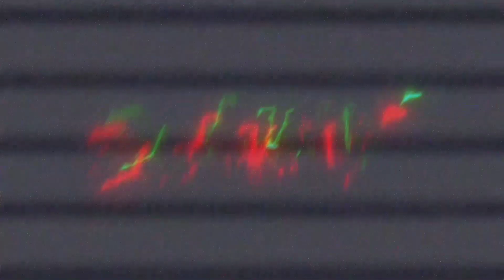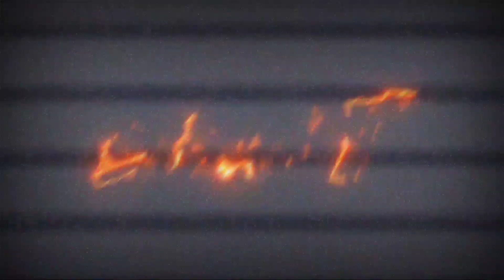PUBG MOBILE MONTAGE || 4 FINGER CLAW + GYRO || RISE || ELHAN YT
𝙼𝚢 𝚜𝚙𝚎𝚎𝚍 𝚒𝚜 𝚜𝚘𝚖𝚎𝚝𝚑𝚒𝚗𝚐 𝚝𝚑𝚊𝚝 𝚑𝚊𝚜 𝚖𝚊𝚍𝚎 𝚊 𝚍𝚒𝚏𝚏𝚎𝚛𝚎𝚗𝚌𝚎 𝚝𝚘 𝚖𝚢 𝚠𝚑𝚘𝚕𝚎 𝚌𝚊𝚛𝚎𝚎𝚛. 𝚆𝚑𝚎𝚗 𝙸'𝚟𝚎 𝚏𝚎𝚕𝚝 𝚚𝚞𝚒𝚌𝚔 𝚊𝚗𝚍 𝙸'𝚖 𝚖𝚘𝚟𝚒𝚗𝚐 𝚠𝚎𝚕𝚕, 𝚒𝚝 𝚖𝚊𝚔𝚎𝚜 𝚊 𝚑𝚞𝚐𝚎 𝚍𝚒𝚏𝚏𝚎𝚛𝚎𝚗𝚌𝚎 𝚝𝚘 𝚖𝚢 𝚎𝚗𝚝𝚒𝚛𝚎 𝚐𝚊𝚖𝚎. 𝚆𝚑𝚎𝚗 𝙸 𝚏𝚎𝚎𝚕 𝚊 𝚋𝚒𝚝 𝚜𝚕𝚘𝚠𝚎𝚛, 𝙸 𝚎𝚗𝚍 𝚞𝚙 𝚍𝚘𝚒𝚗𝚐 𝚊 𝚕𝚘𝚝 𝚖𝚘𝚛𝚎 𝚍𝚎𝚏𝚎𝚗𝚍𝚒𝚗𝚐. 𝚆𝚑𝚎𝚗 𝙸'𝚖 𝚊 𝚋𝚒𝚝 𝚚𝚞𝚒𝚌𝚔𝚎𝚛 𝚝𝚘 𝚝𝚑𝚎 𝚋𝚊𝚕𝚕, 𝙸 𝚏𝚎𝚎𝚕 𝙸 𝚌𝚊𝚗 𝚊𝚝𝚝𝚊𝚌𝚔 𝚊 𝚕𝚘𝚝 𝚖𝚘𝚛𝚎.

𝙰𝚗𝚍𝚢 𝙼𝚞𝚛𝚛𝚊𝚢

Another Hard work ! Again !

• SONG • RISE •
• EDIT WITH KINEMASTER PRO •
• MOTION BLUR • ADOBE PREMIERE PRO •

IGN • REDelhanyt

KEYWORDS •

ELHAN YT , elhan yt , Elhan yt , Elhan yt Montage

TAGS •